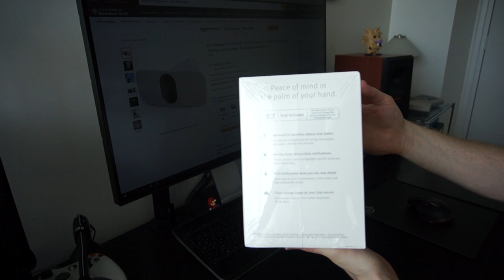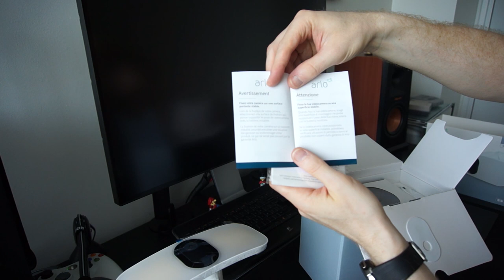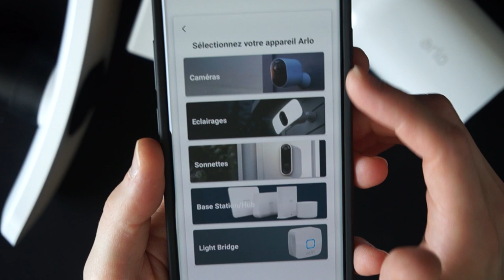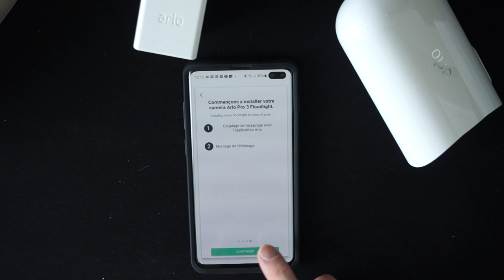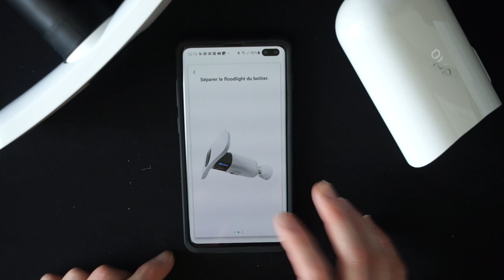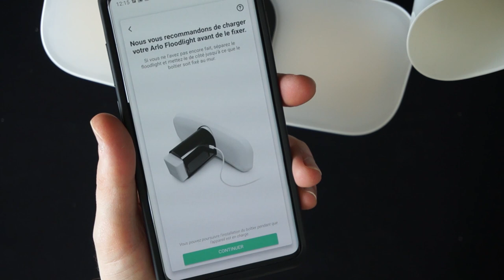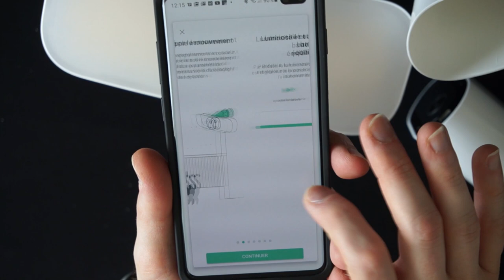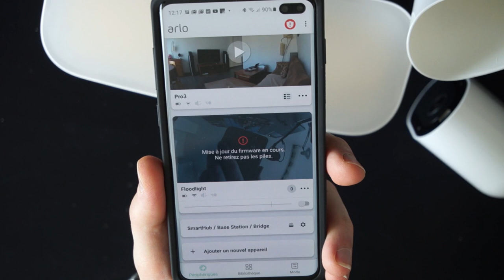Arlo Pro 3 Floodlight 💡 avec projecteur puissant, mais toujours sans fil ! (Découverte 1/2)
Test de la toute nouvelle Arlo Pro 3 Floodlight
Dans cette partie (1/2), présentation, déballage, installation et configuration sont au programme.
Dans la prochaine partie (2/2), petit tour de l'application Android, de l'intégration Google Assistant, de celle de Jeedom, et le plus important ... mon avis !

🔗 Les liens 🔗
►Arlo Pro 3 Floodlight

►Arlo Pro 3 (2 caméras) (blanc) (noir)
►Arlo Pro 3 (caméra additionnelle) (blanc) (noir)

►Arlo Ultra (1 caméra + Base)

►Arlo Pro 2 (1 caméra)
►Arlo Pro 2 (2 caméras)
►Arlo Pro 2 (3 caméras)
►Arlo Pro 2 (caméra additionnelle)

► Netatmo Caméra Extérieure Intelligente (Presence avec Sirène)
► Netatmo Caméra Extérieure Intelligente (Presence sans Sirène)

Pour les produits domotiques ...
Cherchez sur ma chaîne, tout est testé en vidéo :)

📱 Suivez moi ! 💻

📃 Sommaire 📃
00:00 On parle de carton, comme au bon vieux temps ! Faut dire, Arlo ils ont des beaux cartons !
00:30 Cette caméra est un prêt de quelques semaines et je ne la conserverai pas. Comme les Pro 2 et Pro 3 !
01:00 Cette caméra sort le 31 août 2020 en France. Mais elle est déjà dispo aux Etats Unis depuis le début de l'année
01:45 Il y a un lien de parenté évident avec la Pro 3, et donc je la comparerai dans la vidéo
02:15 Elle est 100% sans fil, malgré son projecteur puissant. Pour le reste, c'est une Pro 3
03:50 Sa particularité est de pouvoir se passer de pont. Mais pourquoi ne l'ont-ils pas fait pour Pro 3 et Ultra ? Dommage !
04:42 La caméra ressemble, mais est beaucoup plus imposante. Elle est livrée avec un chargeur USB, un câble micro USB (dommage ...) la notice, les autocollants
07:20 Le pack batterie est énorme !
08:10 On fini d'enlever tous ces plastiques. Pour moi c'est pas forcément un plaisir
08:40 La fixation murale est incluse et ne semble pas pouvoir être changé. Quelle idée ... Et surtout, impossible de la fixer au plafond
09:55 La face avant ressemble, sauf le projecteur LED. Elle est équipée des mêmes microphone, haut parleur, caméra et indicateurs
10:25 Le dessous est là encore le même, avec la recharge et le bouton d'ouverture
10:37 Le capot de la caméra semble monobloc et donc si un accessoire existe, il faudra passer par le changement complet.
11:20 Deux possibilités de recharge: soit un connecteur micro USB interne, soit le connecteur magnétique externe, mais optionnel !
12:35 La batterie est énorme. Mais comme elle doit alimenter la torche qui consomme énormément, forcément il en faut une plus grosse
13:49 Ajout de la caméra dans mon installation Pro 3 avec la base (smarthub)
15:35 Deux options d'installation: avec ou sans smarthub. On va essayer avec le pont dans cette vidéo
17:43 Installation dans mon garage en comparaison avec la Pro 3
19:18 Il reste ensuite à finaliser l'installation avec quelques configurations comme l'allumage automatique sur mouvement
20:11 Elle filme en 2K sur 160° mais uniquement en local chez vous
20:35 Elle a une sirène puissante, et la possibilité d'avoir un son bidirectionnel pour discuter avec quelqu'un
21:02 N'oubliez pas de procéder à une mise à jour de firmware après l'installation
21:22 Cette découverte est nuancée: le câble micro USB est désuet et le connecteur de charge interne à la caméra est très mal pensé.
22:20 Par contre les finitions sont toujours haut de gamme, et le produit est fonctionnel en quelques minutes, et c'est ça qu'on attend avec Arlo !